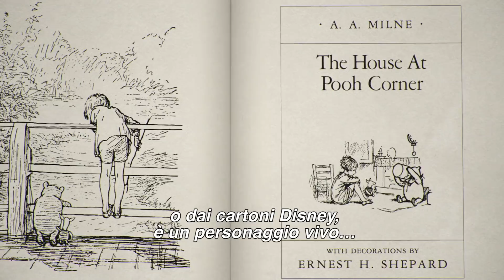Disney | Christopher Robin ritorna a casa | Featurette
La storia affascinante di un uomo che ritrova la sua casa e il bambino che è dentro di lui.
Questa è la storia di Christopher Robin e del RitornoAlBoscoDei100Acri, dal 30 agosto al cinema.